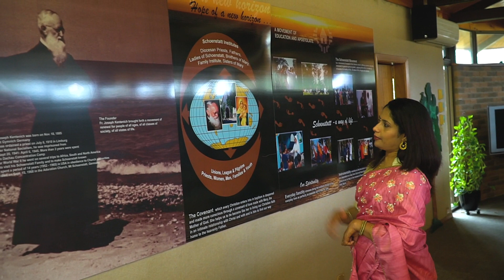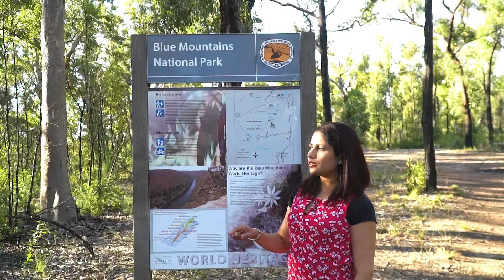ഈസ്റ്റർ ദിന യാത്രയും കാഴ്ച്ചകളും | Visit to the Mt Schoenstatt Spirituality Centre